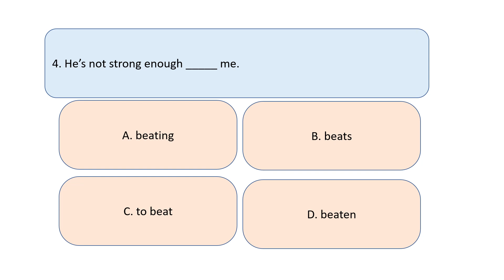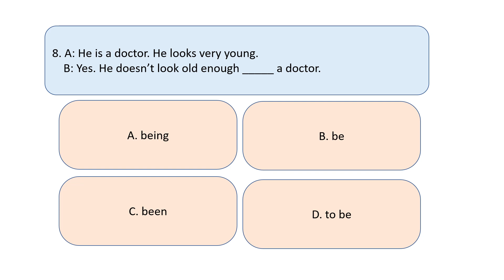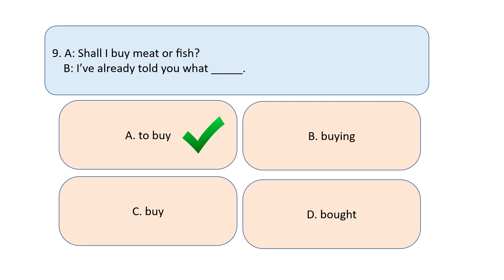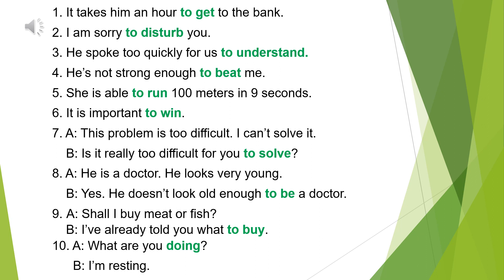Basic Gerunds and Infinitives 2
Basic Gerunds and Infinitives 2 gives the students a complete revision of basic gerunds and infinitives they normally find while trying to improve their basic language.